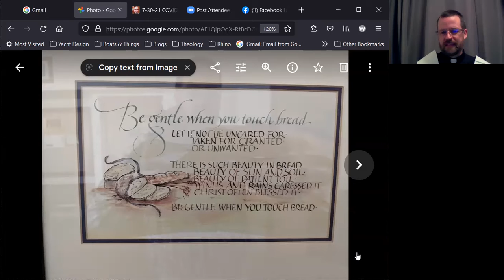UCF Sunday Worship 8/1/21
Welcome to UCF Sunday Worship.

Our music is licensed through CCLI (1360918/CSPL154230) and One License (A-731557).